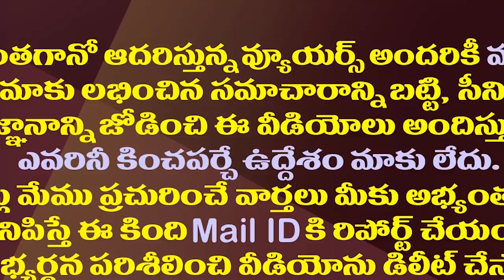కొడాలికి కొత్త బాధ్యతలు..సాయిరెడ్డి బదులు సుబ్బారెడ్డి|YS Jagan Fixed Responsibilities Party Leaders